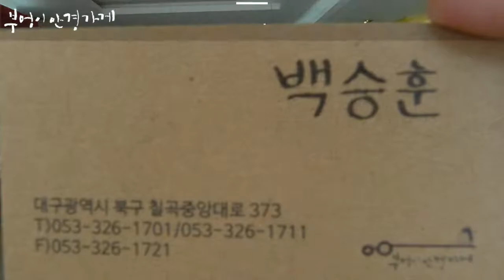FRANK CUSTOM의 FT7156 C.2번 모델입니다./부엉이안경가게/대구안경/김천안경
여름이 가기싫어
폭염이 다시 찾아 왔네요.
더위 조심 하세요.

FRANK CUSTOM의 FT7156 C.2번 모델입니다.